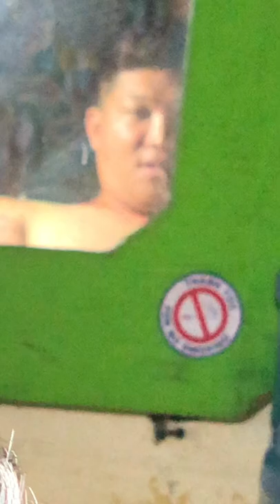Story#about#tattoo#desing blind law in world, so …. Owl tattoo related tattoo Allen3dtattoohouse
Allen3dtattoohouse keep suporting allen 3dtattoohouse#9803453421